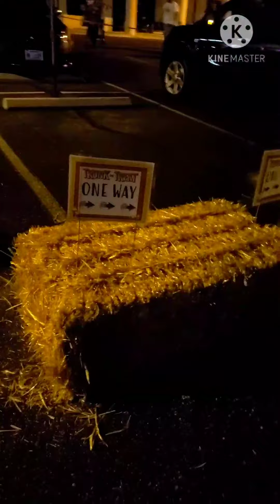Jammin 101.5 DOING TRICK OR TREATING HAPPY HALLOWEEN TO EVERYONE AROUND THE WORLD BIRTHDAY IN 2 DAYS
THIS IS MY LATEST EDITED VIDEO I DECIDED TO EDIT MY HALLOWEEN VIDEO & I PUT MUSIC INTO IT AND DID THE CARS FOR MY CREDITS TO END THE VIDEO

DO NOT MISS AN UPLOAD BY ME